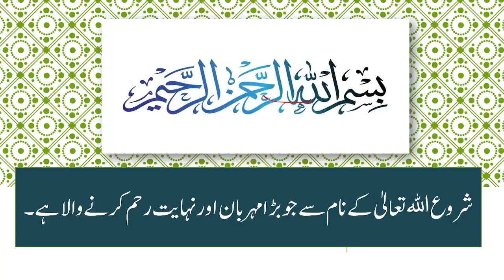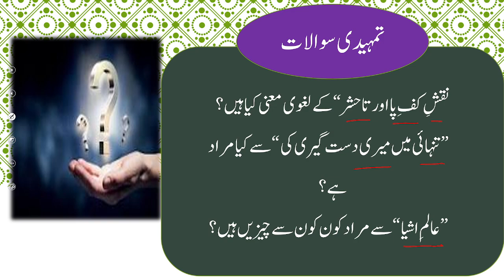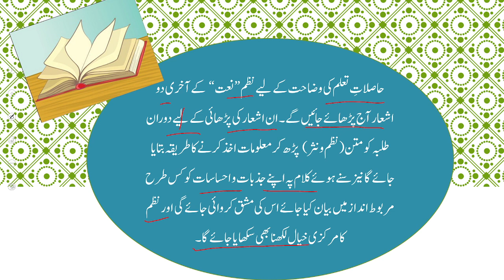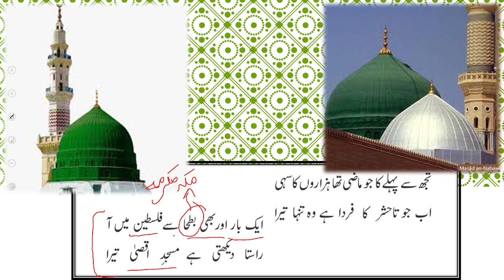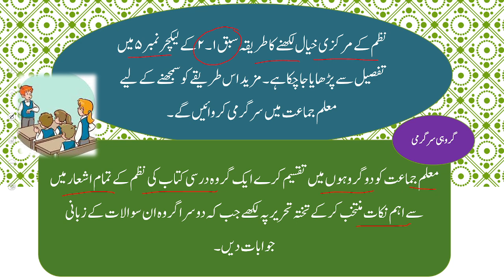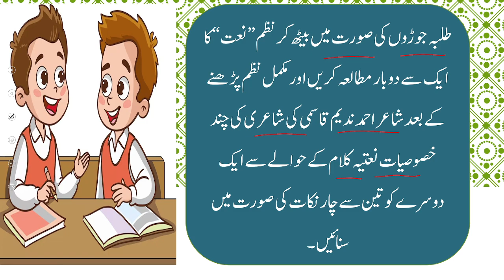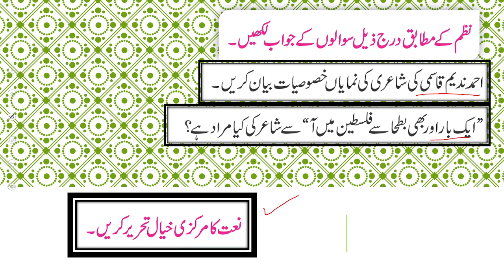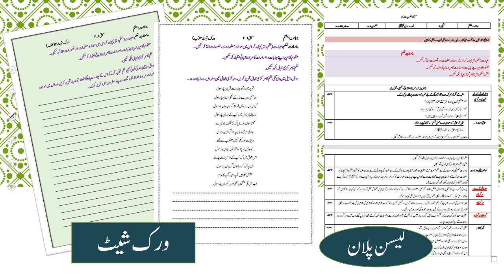Urdu Grade 8 Unit 1.2 Lecture 4 || NCP 2022-23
پڑھنا:    عبارت (نظم و نثر) پڑھ کر اس میں موجود معلومات اور تصورات اخذ کر سکیں۔
بات چیت :منظوم کلام پر اپنے جذبات و احساسات کا مربوط زبانی اظہار کر سکیں ۔
لکھنا :متن(نظم و نثر) کا مرکزی خیال لکھ سکیں۔